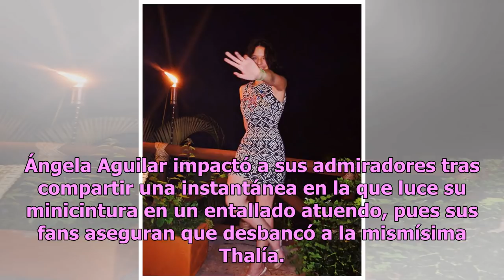Ángela Aguilar desbanca a Thalía al lucir minicintura en entallado atuendo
Ángela Aguilar impactó a sus admiradores tras compartir una instantánea en la que luce su minicintura en un entallado atuendo, pues sus fans aseguran que desbancó a la mismísima Thalía. Aunque solo tiene quince años, Ángela Aguilar es una de las estrellas más populares del momento, pues no solo ha c...